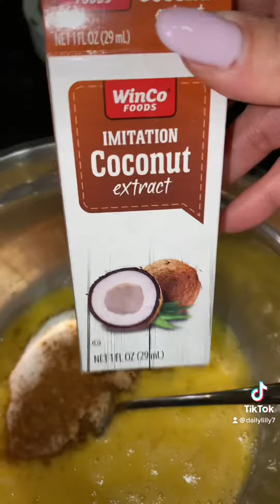BUDÍN DE PAN 🍞 con frutos secos y nueces😋🤩